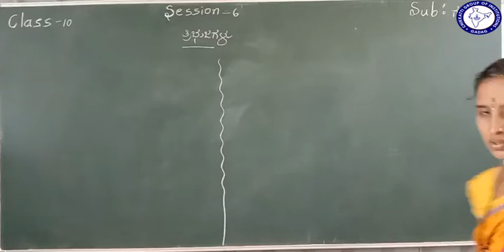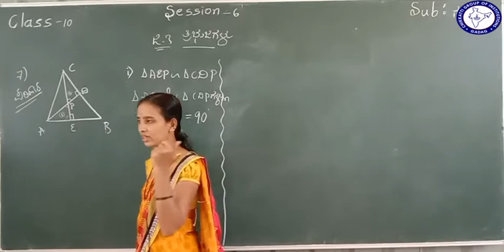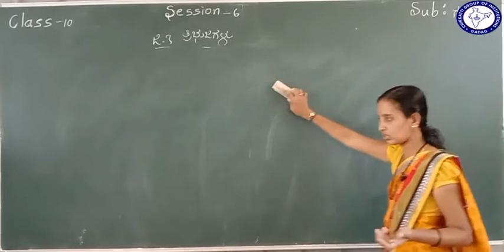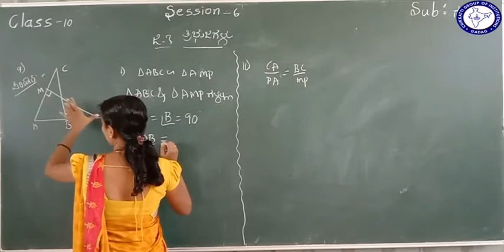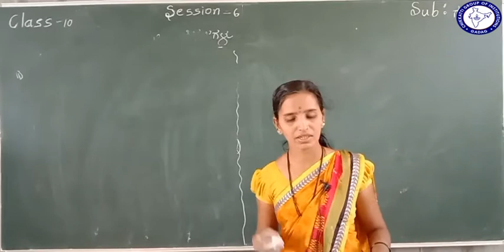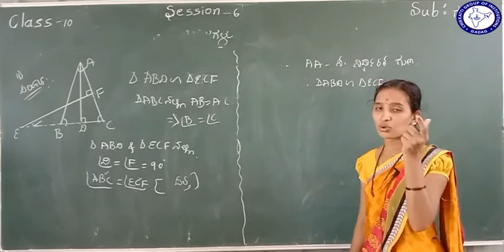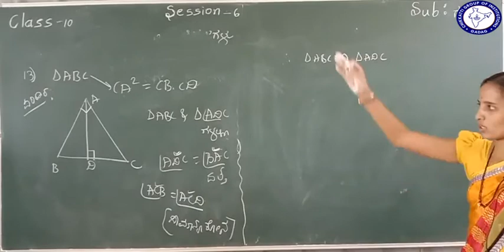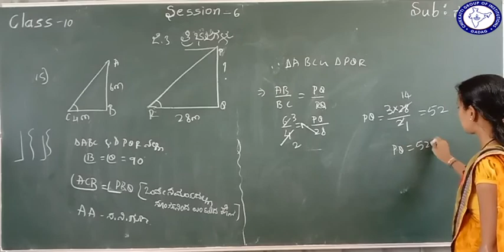CLASS 10 (KM) | MATHS | TRIBHUJAGALU | SESSION 6